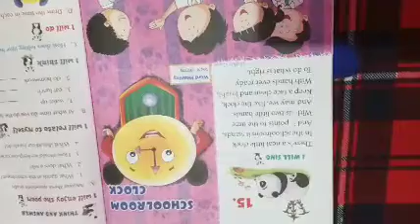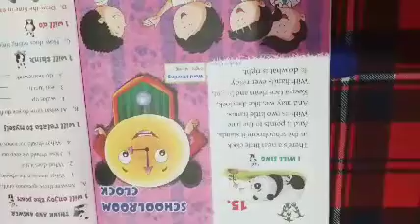S.S.LENKASchoolroom clock part 2 428x240